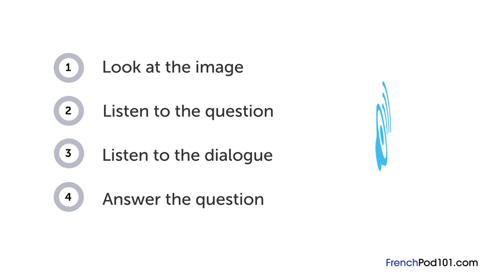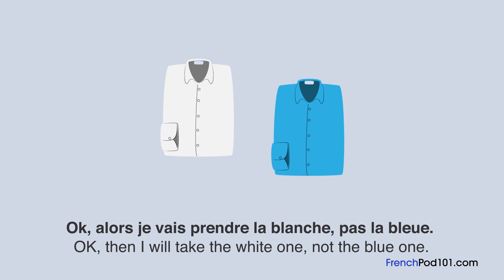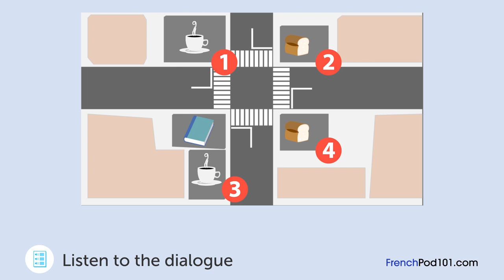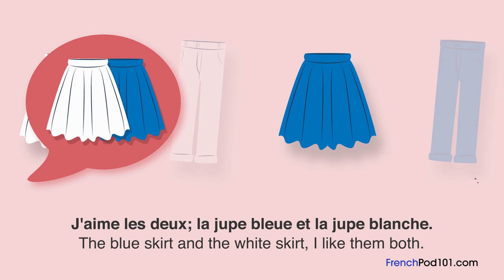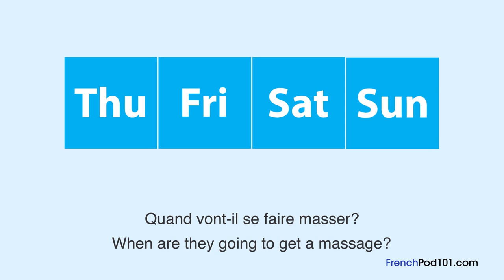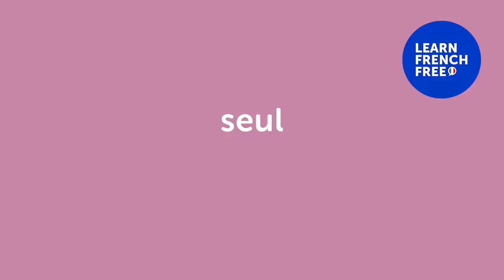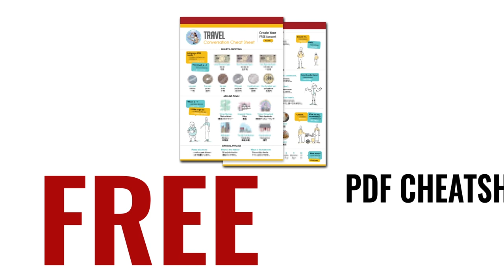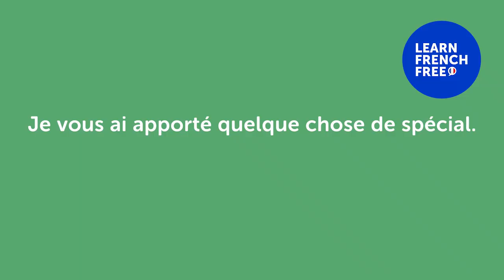Learn French in 60 Minutes - ALL the Basics You Need for Conversations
← If you want to study more, click here and get the best resources to learn in the most efficient way.

If you understand French but can't speak it, this video is for you because we will help you improving your French speaking skills!

You've decided to start learning French, so here are all the basics you need for conversations! In this video, you'll learn some of the most important words and phrases in the French language. If you want to start learning French, this video is made for you. Our host expresses herself in simple French, with subtitles. This video will challenge your listening comprehension skills and help you progress in your French study.